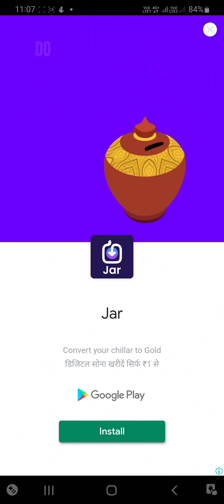New extreme car sports game || unlock a new || Android game || boombit game || te gaming